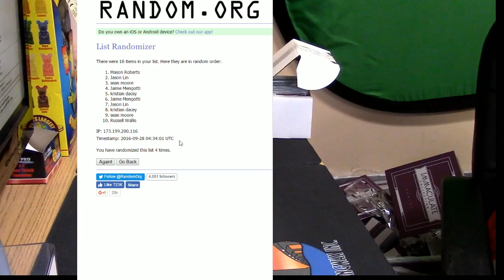Immac #4 Hitless Random